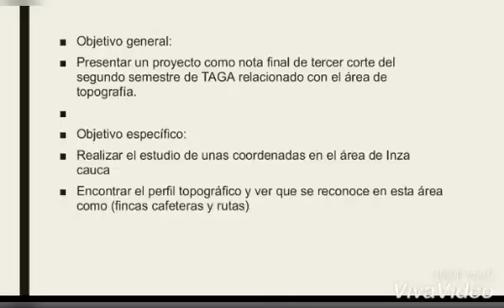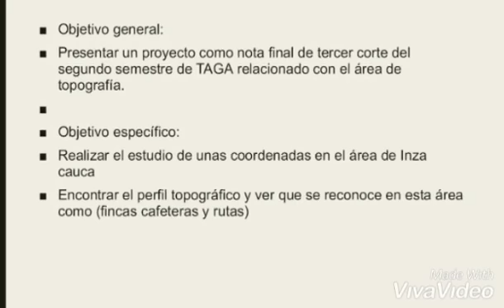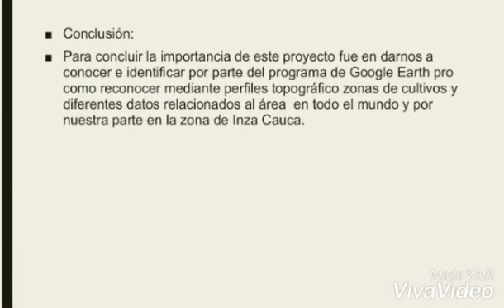¡Apoya al mejor ABP! Topografía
El semestre  2020-II fue un periodo lleno de retos por la virtualidad a la que nos impulsó el  COVID-19 y el aislamiento. Nuestros estudiantes y docentes del programa Tecnología Agroambiental pusieron a prueba su creatividad y recursividad para continuar con el  proceso académico de aprendizaje basado en proyectos (ABP).

Es por ello que como dinámica de socialización tendrás acceso a las 10 mejores presentaciones de estos trabajos para que apoyes* a sus autores con un like en el video de tu proyecto favorito.

*Ganarán los tres proyectos que para el día 17 de diciembre cuenten con más likes.

En este video presentamos:  Topografía

Un proyecto de:
Yuan Camilo Reyes
Johan Stiven Moreno